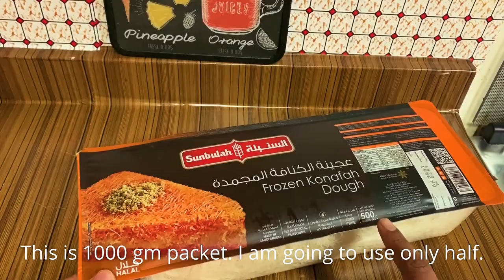How to make Arabic kunafa \ Arabic sweet \ குணாஃபா செய்வது எப்படி?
This video is about how to make arabic sweet kunafa. This is a nice and delicious sweet.